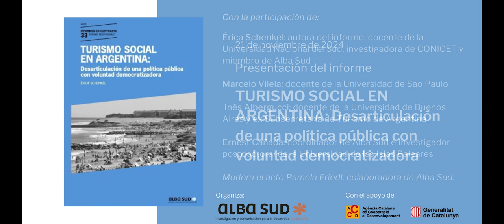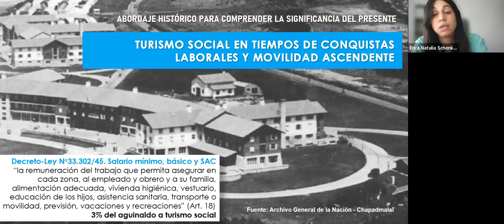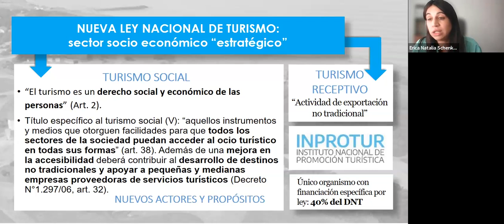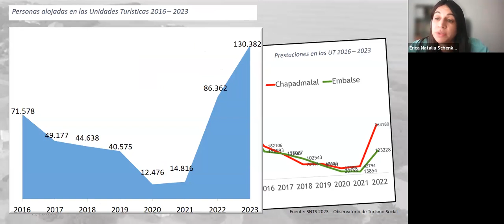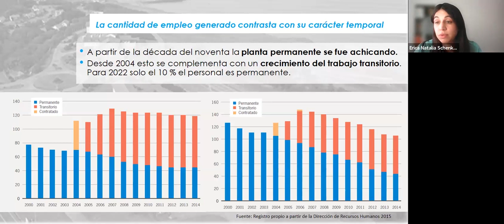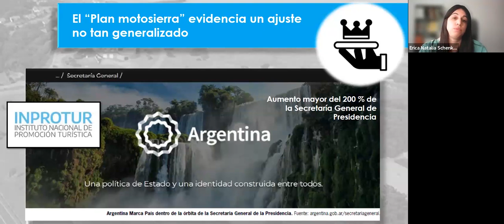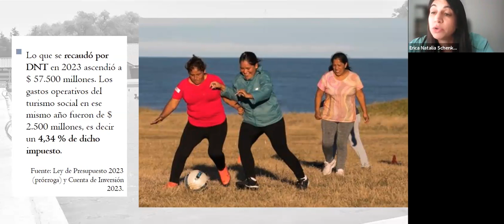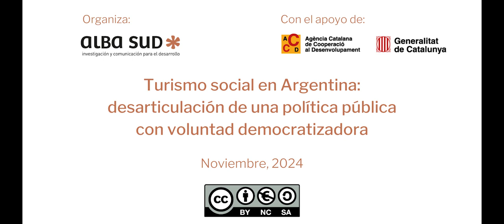Presentación informe 33: "Turismo social en Argentina"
Presentación del informe "Turismo social en Argentina: Desarticulación de una política pública con voluntad democratizadora", publicado por Alba Sud editorial en su colección Informes en Contraste (núm. 33).

Participan: Érica Schenkel (docente de la Universidad Nacional del Sud, investigadora de CONICET y miembro de Alba Sud), Marcelo Vilela (docente de la Universidad de Sao Paulo), Inés Albergucci (docente de la Universidad de Buenos Aires y ex Subsecretaria de Turismo de Argentina) y Ernest Cañada (coordinador de Alba Sud e Investigador postdoctoral de la Universidad de las Islas Baleares). Modera el acto Pamela Friedl (colaboradora de Alba Sud).